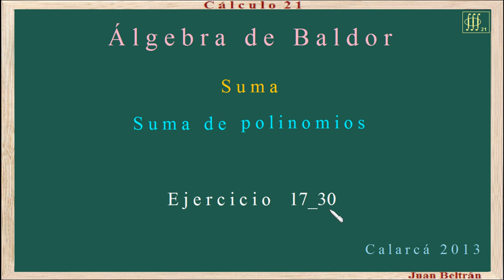Suma de polinomios. Baldor 17_30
Suma de polinomios.